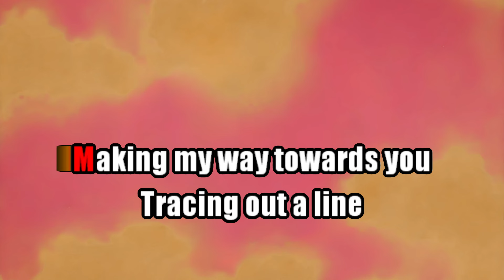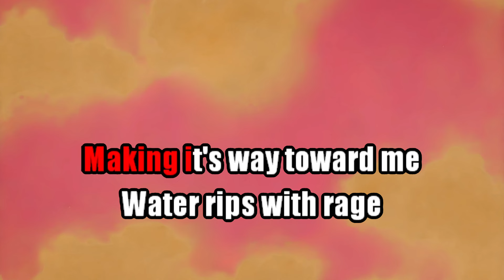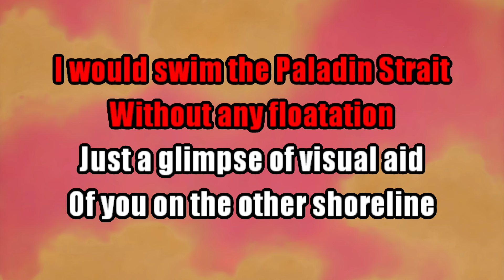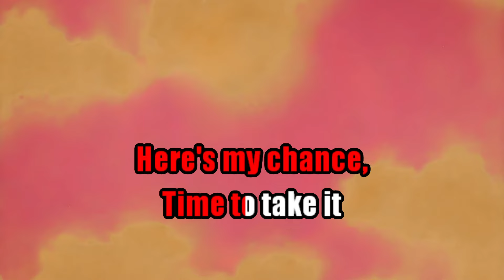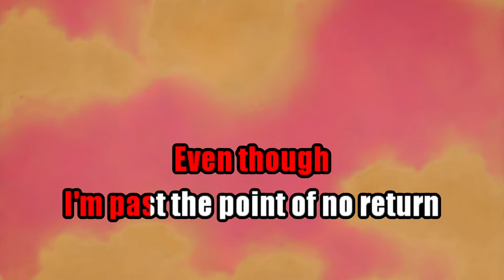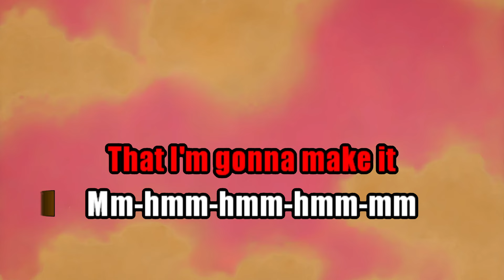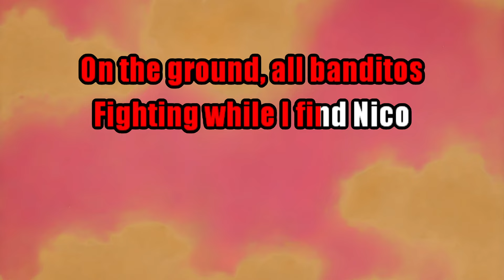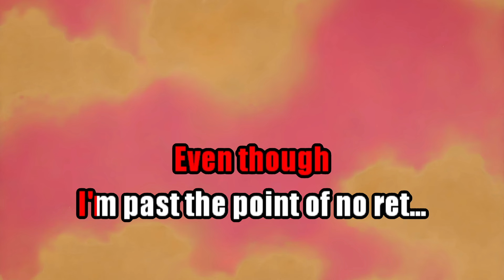Twenty One Pilots - Paladin Strait (Karaoke)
Stay alive |-/